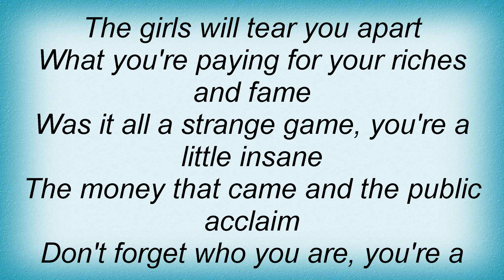Black Oak Arkansas - So You Want To Be A Rock 'n' Roll Star Lyrics